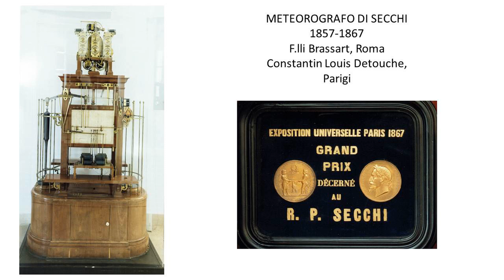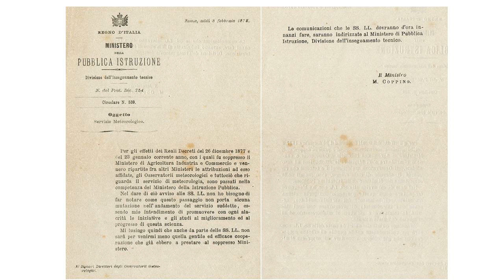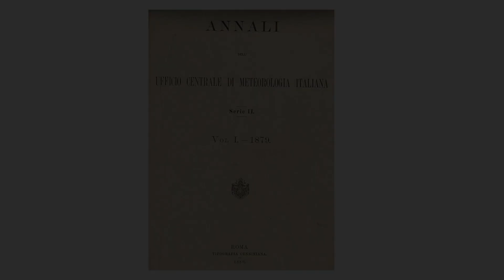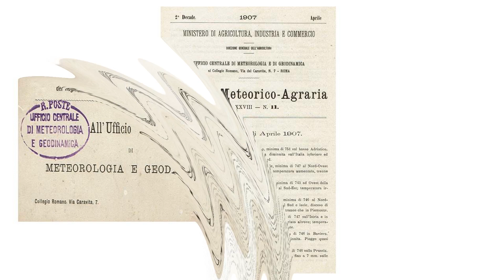L’OSSERVATORIO METEORICO DI REGGIO NELL’EMILIA DI PADRE ANGELO SECCHI METEOROLOGO (1848-1878).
Ad illustrare le slides presentate in occasione della cerimonia di donazione da parte del Lions Club Reggio Emilia Host “Città del Tricolore” di una stazione metereologica elettronica, un relatore d’eccezione il Proff. Paolo Mazzeranghi Vice Preside dell’Istituto Tecnico per Geometri C.A.T. di Reggio nell’Emilia, che ha illustrato in modo puntuale ed esemplare la vicenda dell’Osservatorio Meteorico posto all’interno dell’odierno Palazzo dei Musei a Reggio nell’Emilia.
Sono stati presentati dei documenti davvero rari che dimostrano come la nostra città era allora davvero all’avanguardia rispetto ad altre città italiane.
Questo ovviamente grazie alle grandissime intuizioni del geniale scienziato Padre Angelo Secchi, precursore  della meteorologia ma anche, lo ricordiamo, i suoi grandi studi sulla astrofisica e sulla geodesia,
Reggio nell’Emilia 5 marzo 2023
Giangiacomo Papotti dell’Associazione dei Geometri e dei Geometri laureati di Reggio nell’Emilia.